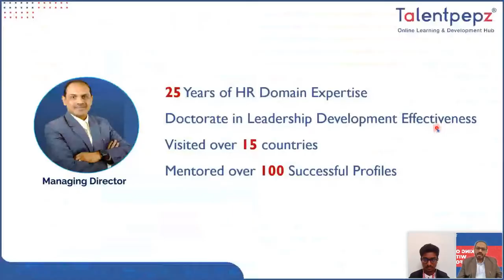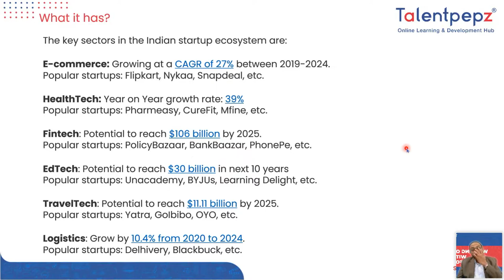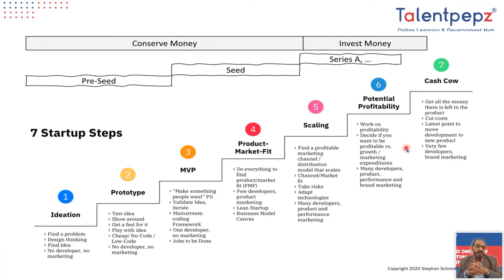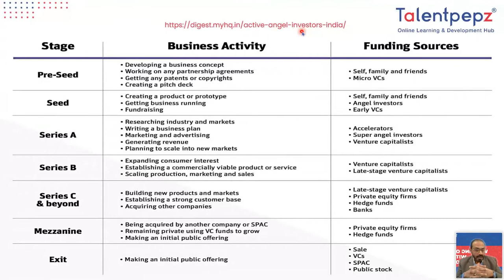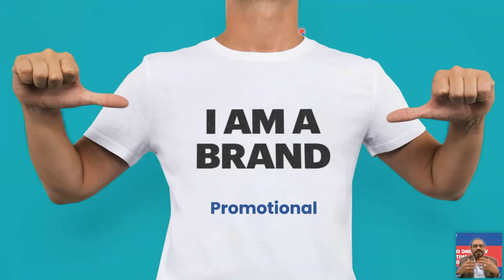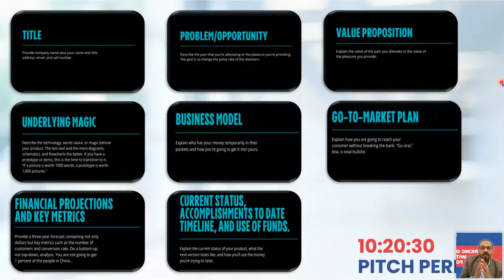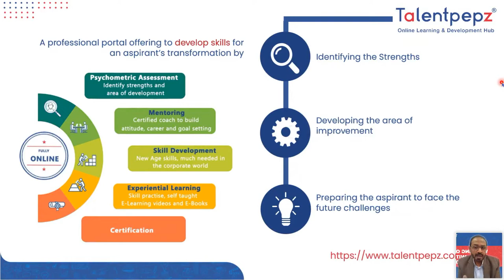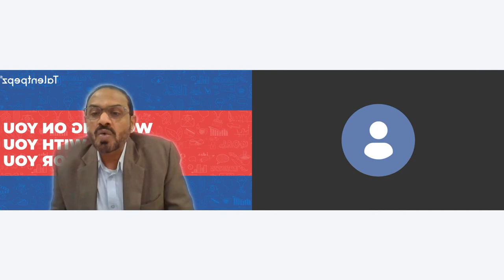Angel Investment and VC Funding opportunity for Early Stage Entrepreneurs | CITIF | CIT Chennai